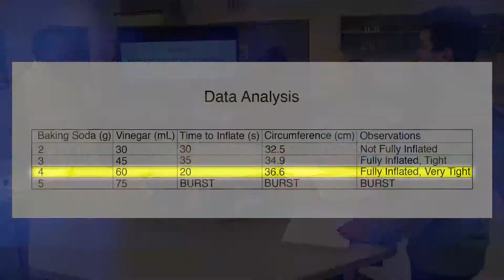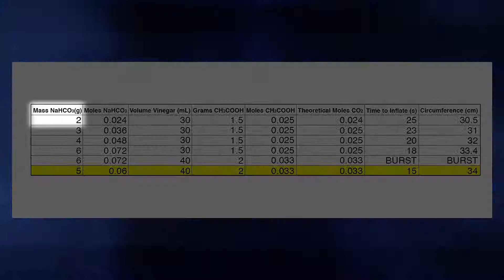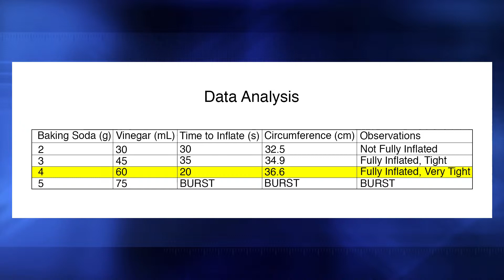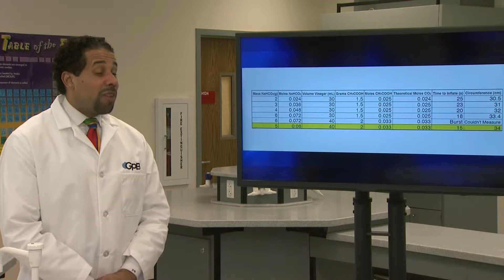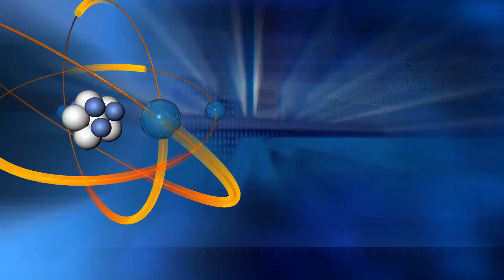Air Bag Lab Results | Chemistry Matters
Students review and discuss the results from their model airbag experiment. Our host speaks with Lea Merriwether, water quality technician at Georgia Aquarium, to discuss how gas levels affect water quality.